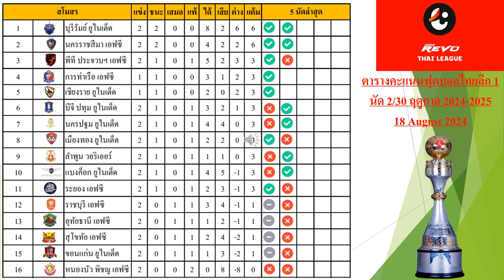สรุปผลตารางคะแนนฟุตบอลไทยลีก 1 นัด 2/30 ฤดูกาล 2024-202518 August 2024